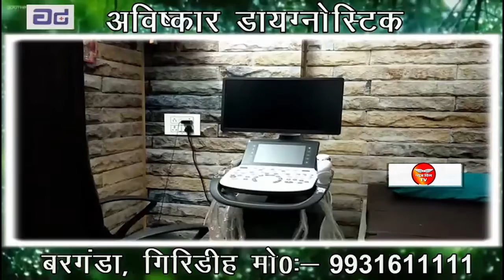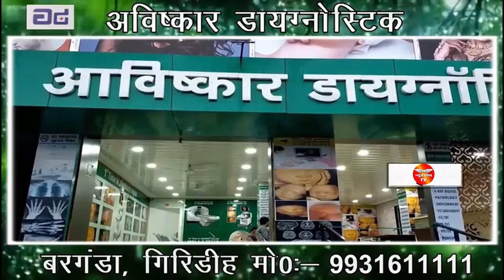बंगलादेश में हिंदुओं की हत्या का विरोध, शेख हसीना का किया गया पुतला दहन | News Wing TV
Location - Jamshedpur
Event - Protest for violence against Hindu in Bangladesh

Hindu Jagran Manch has staged the protest against the violence related Hindus in Bangladesh.
They also burnt down the statue of Bangladeshi PM Sheikh Haseena.
It is reported that Hindus are being attacked in the ISCKON temple and around in large numbers.
Large number arrests have also been made.
Hindu Jagran Manch has demanded action against the Bangladesh PM and written to PM Narendra Modi and Home Minster Amit Shah